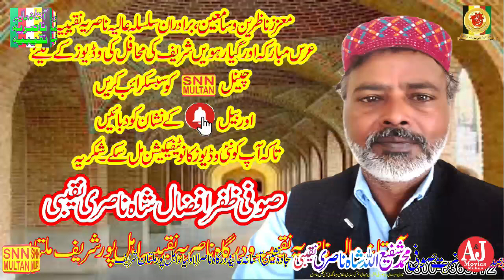bnai mujh bay nawa ki bigdi||Mehfil Samma||Astana Alia Nasariah Naqeebia Multan||SNN MULTAN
bnai mujh bay nawa ki bigdi|بنائی مجھ بے نوا کی بگڑی نصیب میرا جگا دیا ہے|Mehfil Samma||Astana Alia Nasariah Naqeebia Multan|SNN MULTAN.(Official chanelAStana Alia Nasaria Naqeebia ahal Pur Multan)This channel is framed on Islamic videos and Islamic information’s., Watch here Qawalies, Naats, Quraan Reciting’s, Islamic speeches. Please
SNN MULTAN
SNN MULTAN